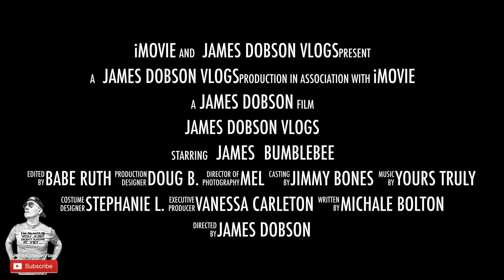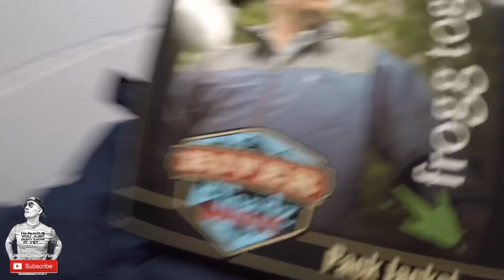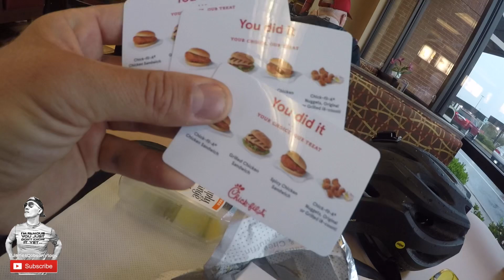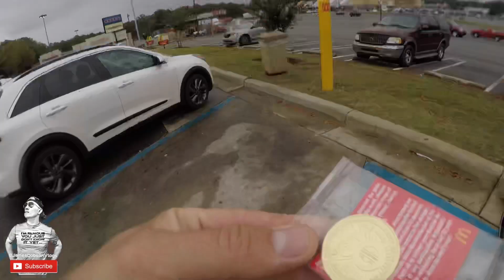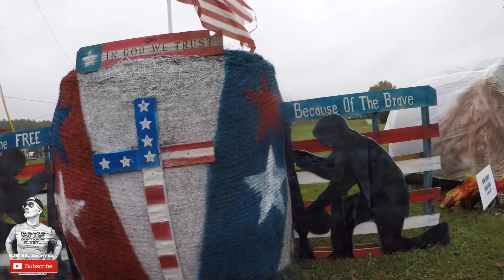Day 39 / Vlog #107 Got pulled over by...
✅💯Day 39 | Vlog #107 | Getting pulled over is NEVER fun...
Thank you Ed Miller, owner/operator of Big Leaf Canopy’s out of tennnesse, for installing a beautiful canopy on my trike.
Thank you Performance Bicycle (Atlanta, GA)
for the awesome hospitality and fixing my trike!